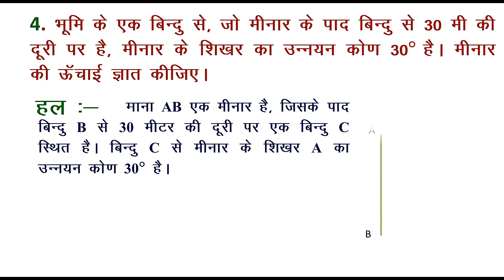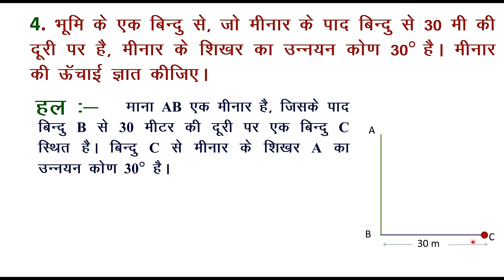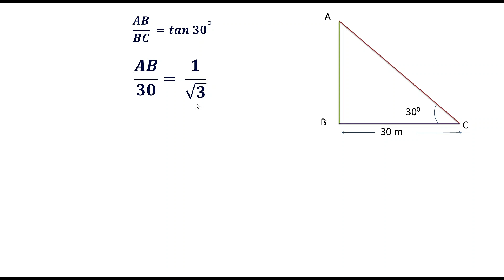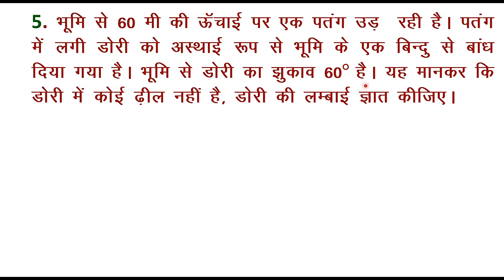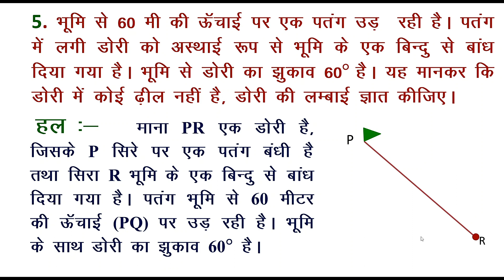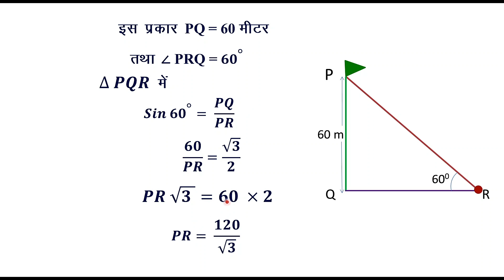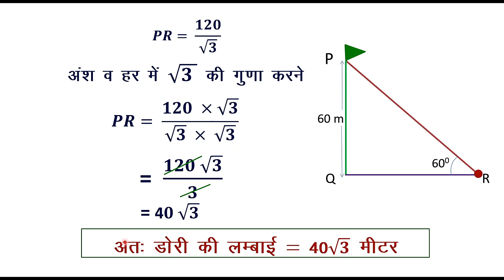Ques No. 4 & 5 |Exercise 9 |Some Applications of Trigonometry|Class 10 Mathematics| CBSE | UK BOARD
In this video we will solve  problem no 4 & 5  of Applications of Trigonometry . Topic of class 10th Mathematics.